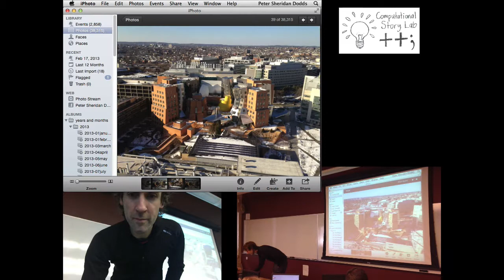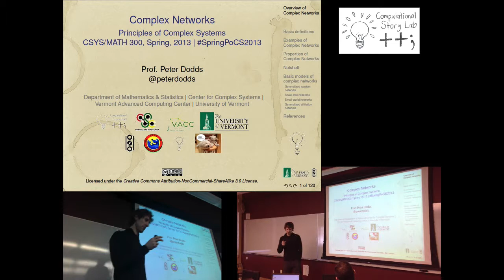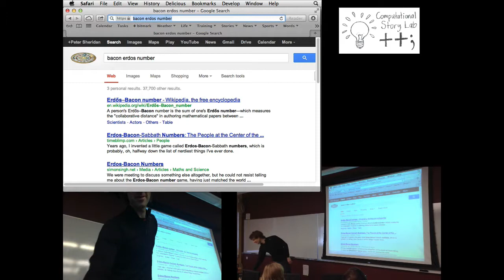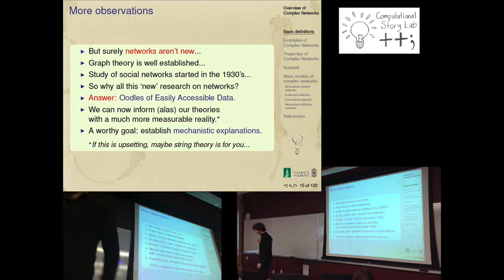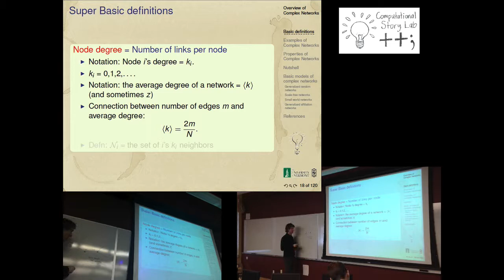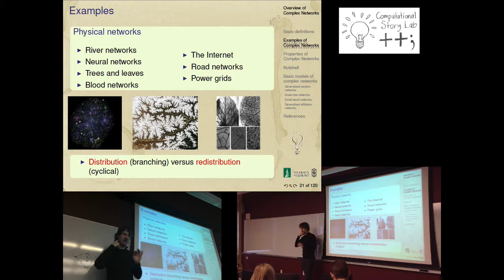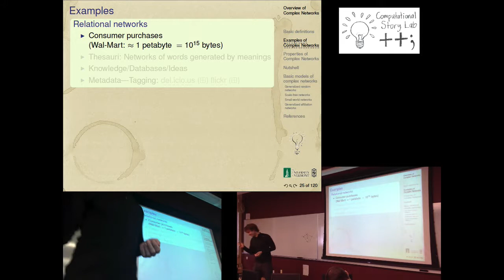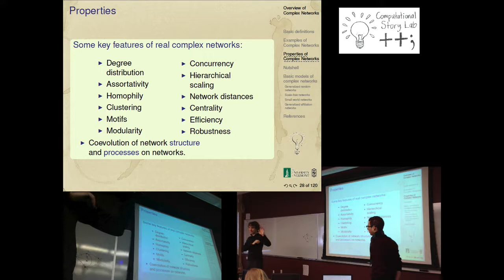Overview of Complex Networks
Episode 10, Principles of Complex Systems, Spring 2013, University of Vermont.